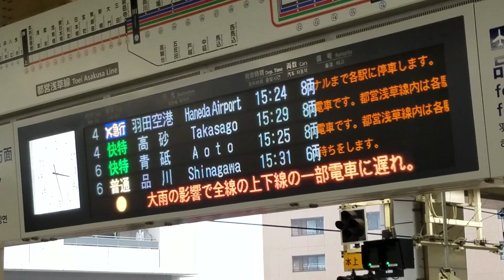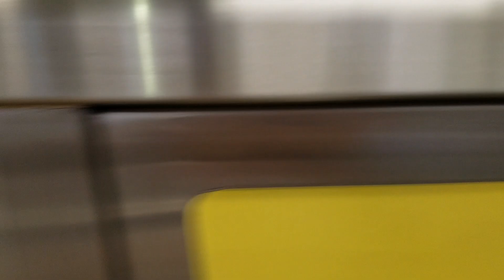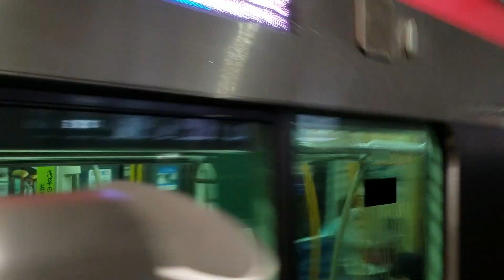逆転発車＋停止位置修正 都営5527F1517T快特高砂行＋都営5508F1530T士急行羽田空港行 京急蒲田到着～発車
企画の依頼など5ありましたらTwitterやコメントお願いします！！